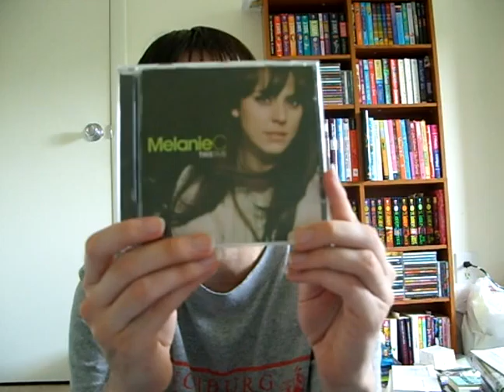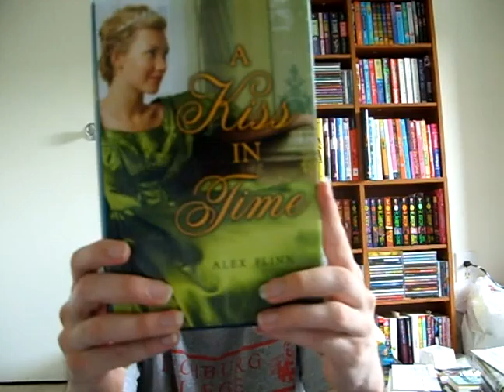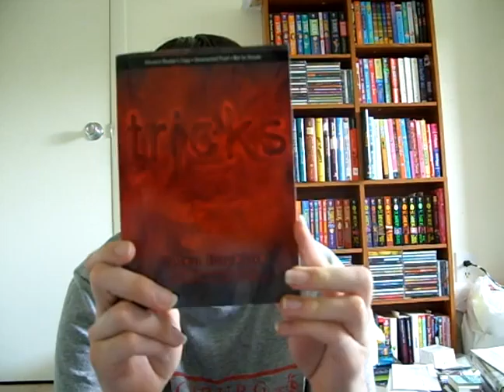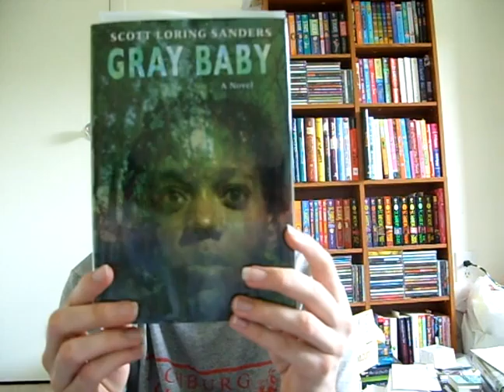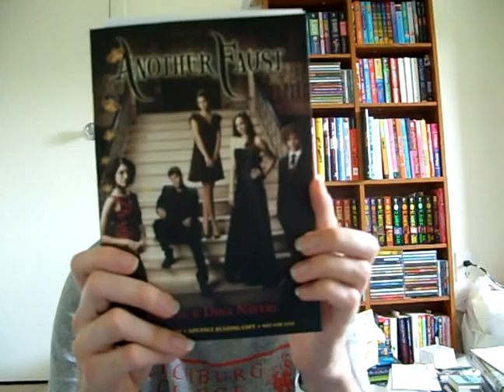In My Mailbox (June 1)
Book Chic talking about the books he recieved during the first week of June!